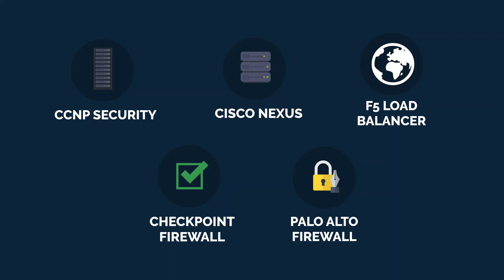Market Place for Online Training Videos, Workbook & Virtual Lab for Network Professionals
Online UniNets is one of the best marketplace (e-learning platform) for network engineers, administrators, security specialist who can shop streaming live training online videos, workbook and virtual lab slots for Cisco, Checkpoint CCSA, Checkpoint CCSE, F5 LTM, F5 GTM, F5 ASM, Palo Alto Firewall, Cisco Nexus, Cisco ACI, Riverbed, and many other courses.
All the course contents and course topics are prepared by industry experts that will help network professionals to excel their skills and knowledge.